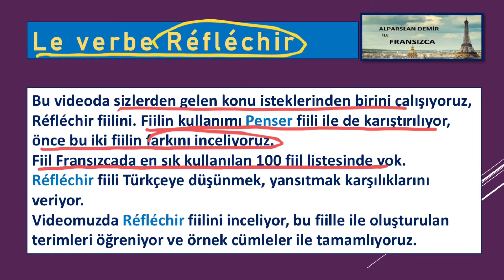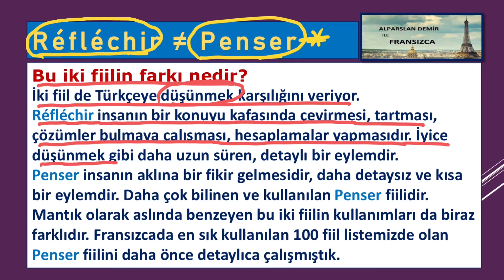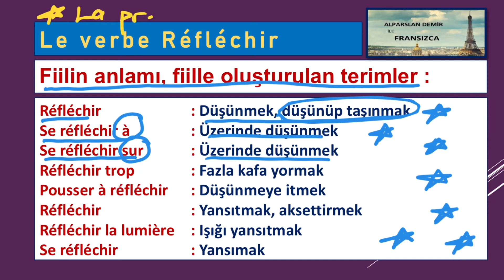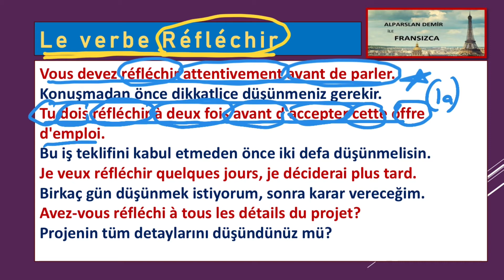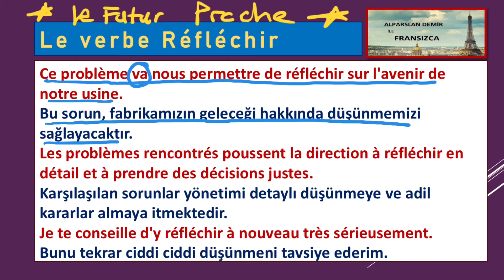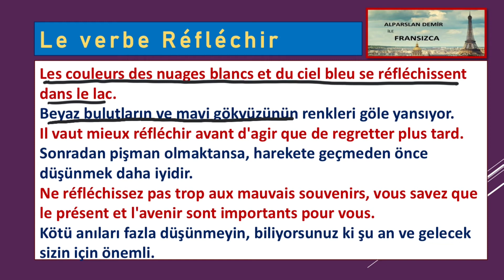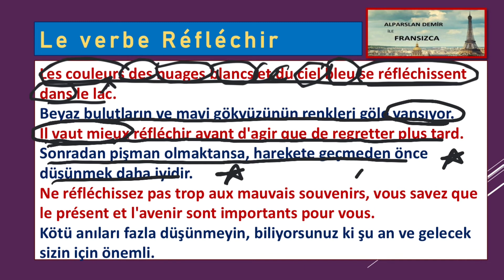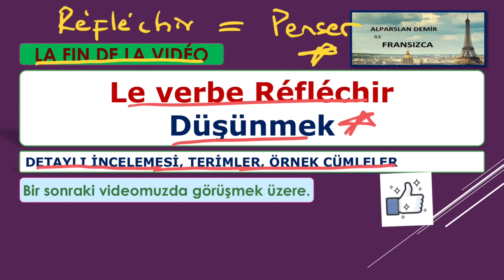Le verbe RÉFLÉCHIR - PENSER - Detaylı İncelemesi, Edatlar, Terimler, Deyimler, Cümleler VeTercümeler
Bu videoda RÉFLÉCHIR fiilini inceliyoruz. Réfléchir fiili Penser fiili ile karıştırılıyor, zaten Türkçeye aynı anlamı da veriyor ancak dikkat etmemiz gereken farkları var. Öncelikle bu iki fiilin arasındaki farkları inceliyoruz. Daha sonra Réfléchir fiilinin çalıştığı edatları, fiil ile başlayan deyimleri, terimleri, ifadeleri öğreniyoruz. Farklı zamanlarda ve kiplerde oluşturulmuş örnek cümleler ve cümle tercümeleri ile konuyu iyice pekiştiriyoruz..
Sizlerden gelen yorumlar, istekler doğrultusunda hazırladığım bu video Fransızca öğrenenler için faydalı olacaktır. Videodaki kelimeleri her yaş grubundan takipçinin anlayıp, yakalayabileceği bir şekilde ortalama bir vurguyla okumaya çalıştım. Umarım herkes için faydalı olur.